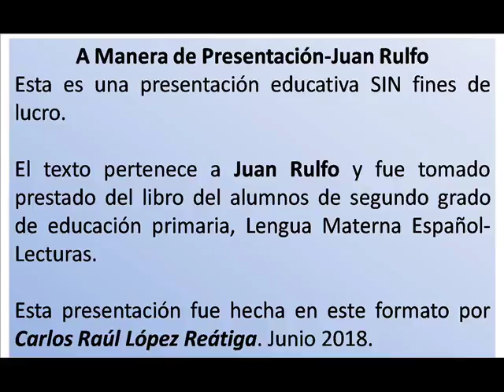el soñador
Lectura 1 - Sin subtítulos